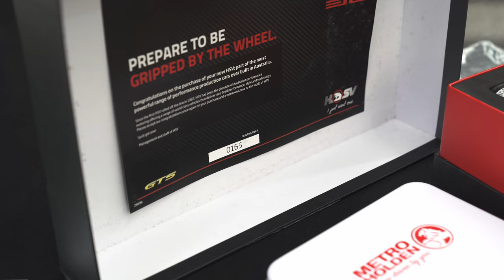2017 Holden Special Vehicles GTS 30th Anniversary GEN-F2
One owner 2017 built and complied HSV GTS 30th Anniversary finished in Son Of A Gun Grey Metallic over Black Leather and travelled 18,420 kilometres.

Ordered new from HSV with the following cost options:

-Black 20" Spare Wheel
-Wing Spoiler
-20" Forged Alloy Wheels
-Dealer fitted alarm and tilt sensor
-GPS Tracker

This vehicle (build number 165) was delivered new by Metro Holden and is supplied with all HSV documentation, 2 keys, the original welcome pack and other HSV merchandise that was purchased when new.

Interested parties are encouraged to enquire to discuss the car in further detail, and arrange a time to view and drive the car. We have over 50 years experience in sports, luxury and classic vehicle sales. We can value your trade in within 24 hours nationally and offer comprehensive, tailored finance packages and warranty options. Interstate transport and handling is easily arrange via trusted carriers.